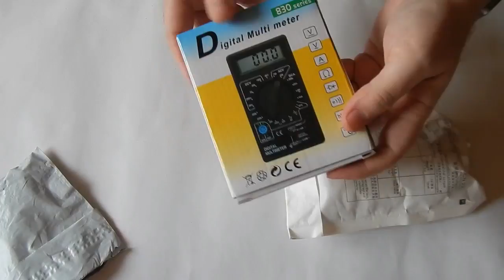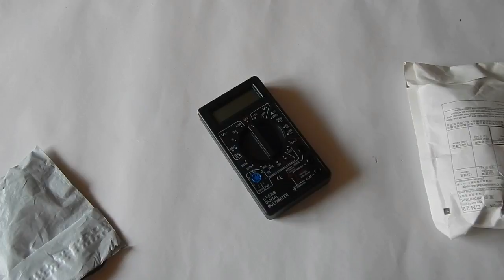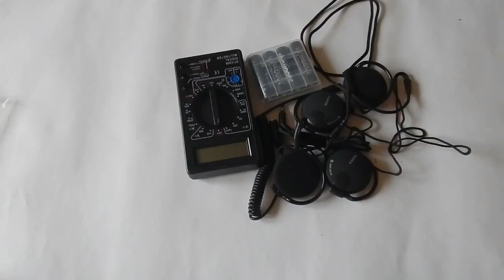Посылки из Китая! Всё для моих хобби!!!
ссылка на аккумуляторы
ссылка на мультиметр
Ссылка на наушники

ссылка на удлинитель для стерео наушников